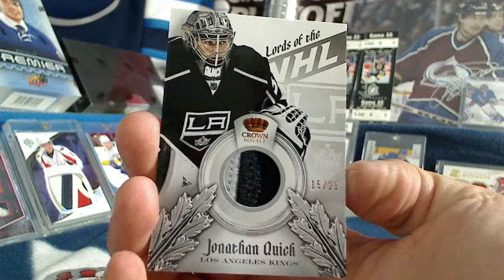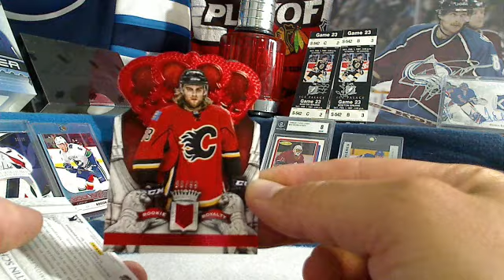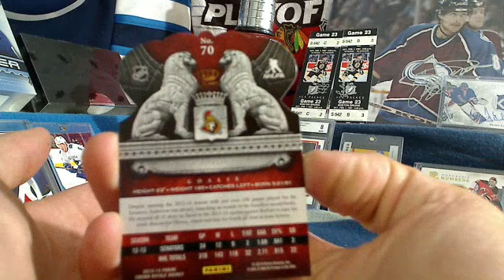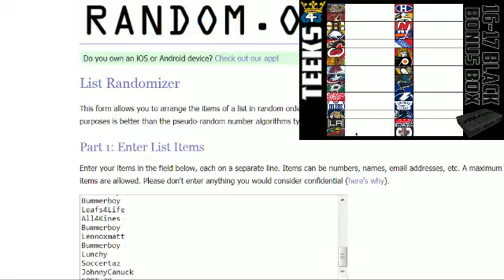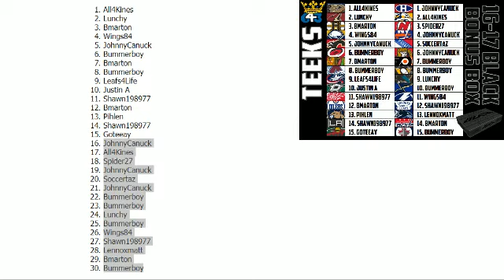Teeks643 Box Break of 13/14 Crown Royale + 4 Bonuses